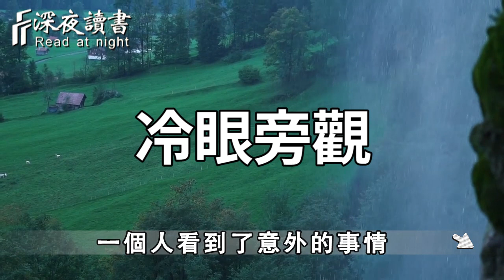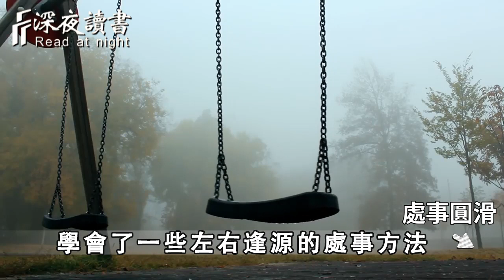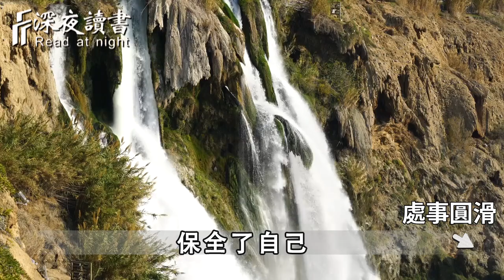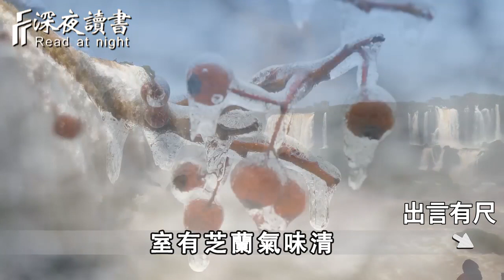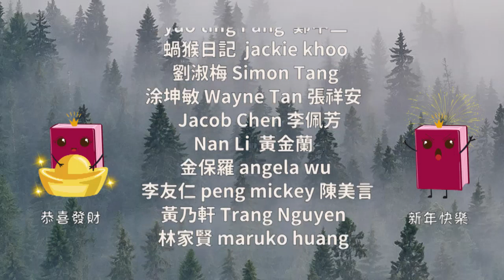你身邊真正城府深的人，不是一直沉默，而是有這5種表現，你要注意了！【深夜讀書】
活在當下便是福，當你遇到不如意的事時，揮揮手，笑一笑，一切便會豁然開朗【深夜讀書】
過低配的生活，到底能帶來什麼好處？一位教授的回答，驚呆了所有人【深夜讀書】
為什麽有人無才，又無能，卻能夠賺大錢？這3條心法，十個人看完，九個人開悟【深夜讀書】